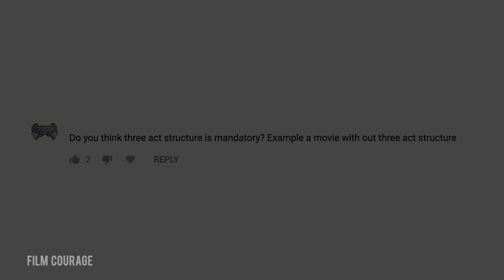Are There Movies That Don't Have A 3 Act Structure? - Peter Russell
MORE VIDEOS WITH PETER RUSSELL

AUDIO